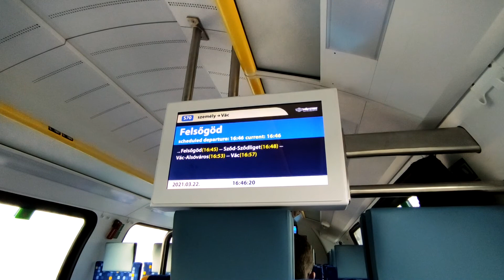[Full HD] MÁV Stadler KISS - 815 005 (S70)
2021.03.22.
Felsőgöd - Vác

Ismét S70-en való utazásomkor sikerült egy KISS-t elcsípnem, gondoltam miért ne készítsek pár felvételt róla az emeleti részről. (az előző amúgy is szét tükröződött az esti fények miatt)
Még mindig hatalmas élmény utazni velük.